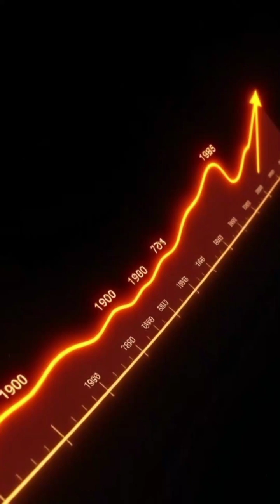Did You Know That Life Expectancy has doubled in the last 200 years#Life Span#lifeexpectancy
"Unlock the keys to a longer life. Explore the latest research and expert tips on increasing life expectancy. and Join us as we explore the factors that influence life expectancy and share actionable advice for a healthier, longer life."